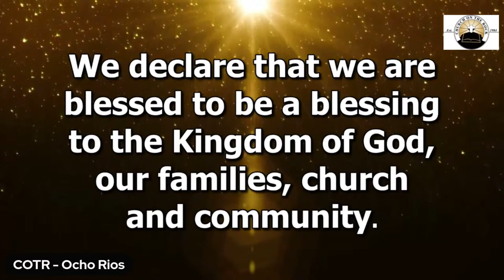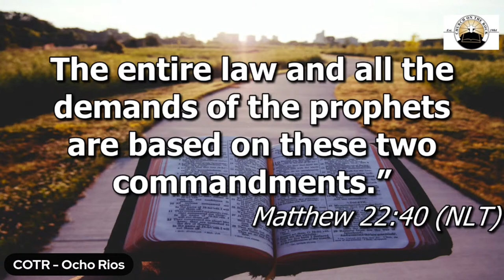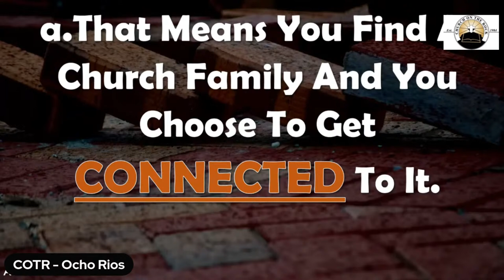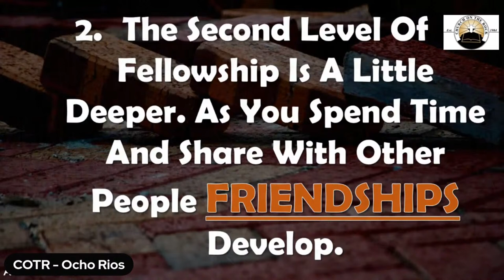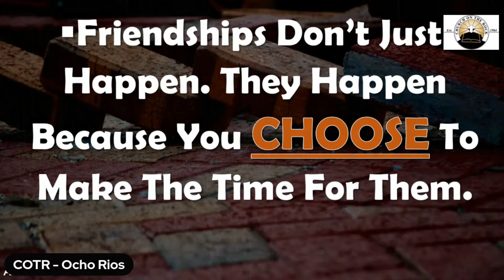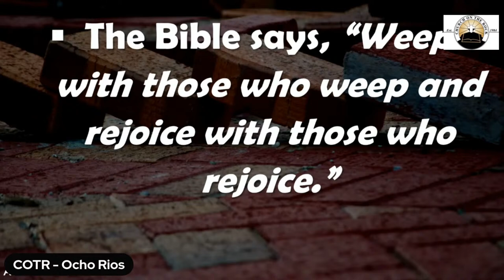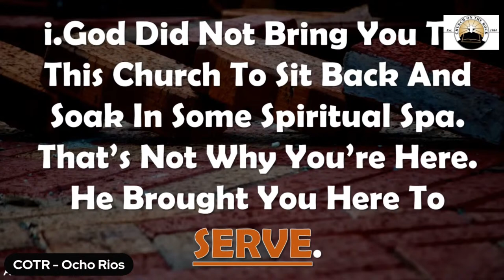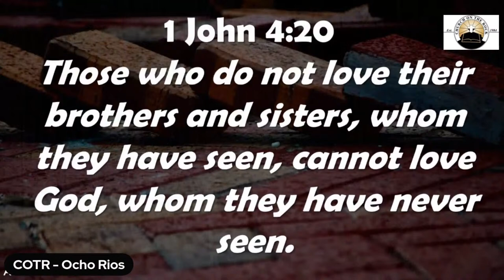Church on The Rock Ocho Rios First Service - 7:45a.m. - 07/04/2024